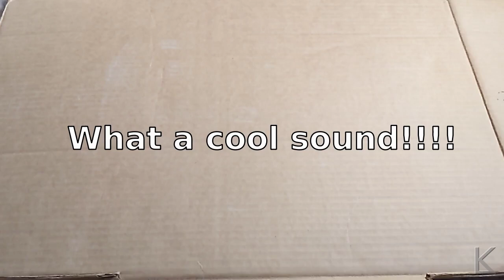Short, but neat! DJI Mini 2 in slow motion with sound.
Just something to fill the time.    Study has gone well and I take my test for the part 107 certification in a few days.
Meanwhile,   the FAA has no jurisdiction over the airspace inside my house.   So I can share this here.  Enjoy.